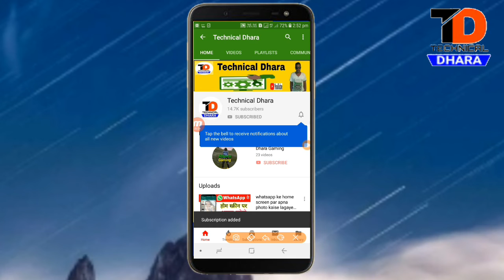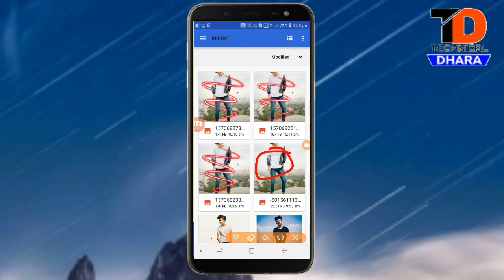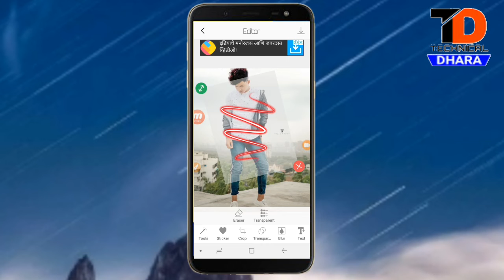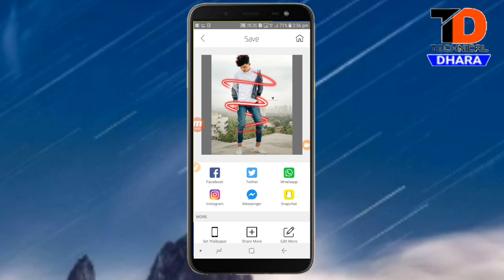इस तरह से फोटो edit कैसे करें!! Riyaz Photo Editing Kaise Kare🔥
RIYAZ KI PHOTO EDIT KAISE KARE
Riyaz kie photo editing kaise kare

दोस्तों वीडियो में बताया गया है कि रियाज की फोटो कैसे एडिट करें आप अपने फोटो को अच्छी तरह से एडिट कर सकते हो दोस्तों वीडियो अच्छी लगी तो वीडियो को लाइक कीजिए और शेयर कीजिए